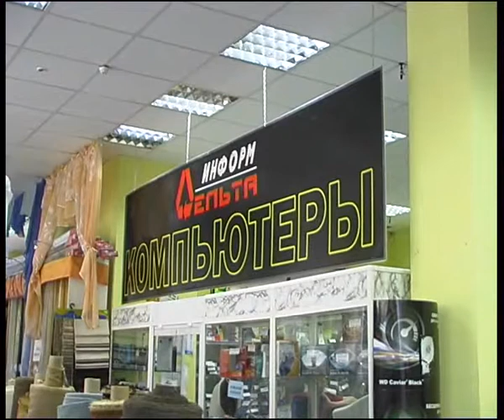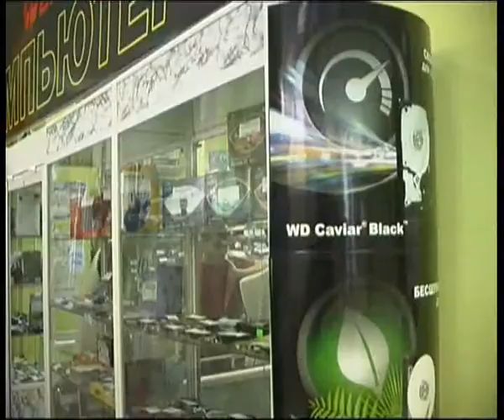delta inform 2011 3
Челейкин - судьба ноутбуков, Cheleykin - note book fate .